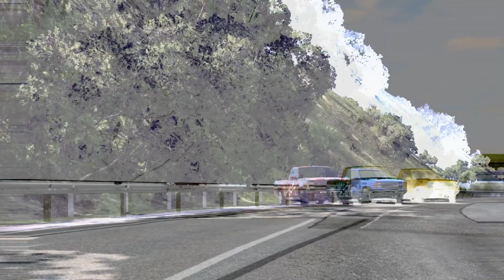"Gifted Drifters" truck edition BeamNG Drive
Cracker and Jerksmom shredding tandems in italy